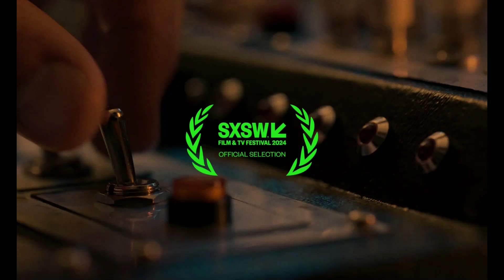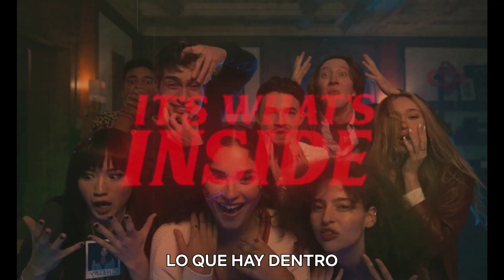It's What's Inside (Subtitulado) | Trailer